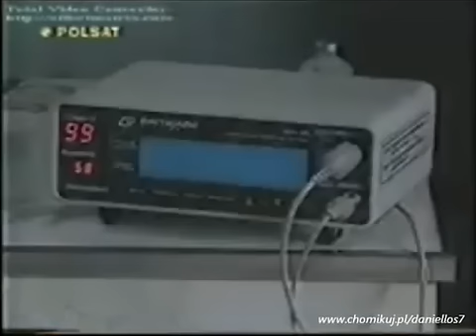Fiorella odc 4 część 3